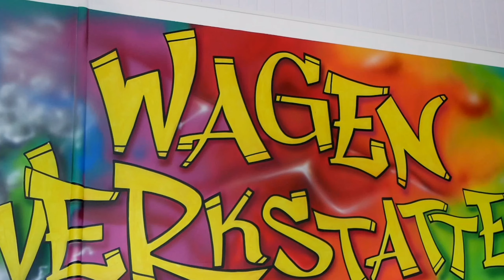The Modified Corola Altis | Full Modified Review | Wagen Werkstatte | Madmindersvlog.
Full Modified Review | Wagen Werkstatte | Madmindersvlog.
Root map of Wagen Werkstatte

Any Doubts Or Enquiries
Please Contact Through
Query solved

Toyota Corolla Altis
Corolla Altis
Modified Corolla
Car Wash center
Modified Cars Review
Fly Door Corolla
Malappuram Motoring Club